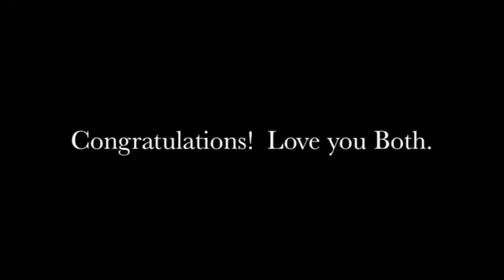Cast of 'Here Lies Love' Sending Wedding Love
for Cass and Ken

Here Lies Love cast/crew helps to celebrate love 2000 miles away.